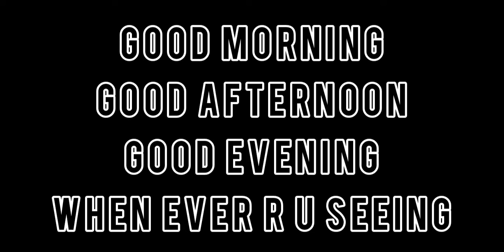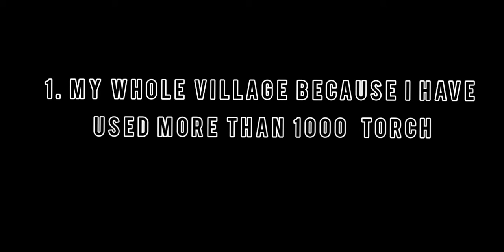Top 5 | BLOCK CRAFT 3D # 5 | By D LEGEND GAMER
Good morning
Good afternoon
Good Evening
Whenever r u reading.

In this video i have shown you top 5 buildings in my village

You can  visit my village in block craft
Name : DLEGENDGAMER-YT